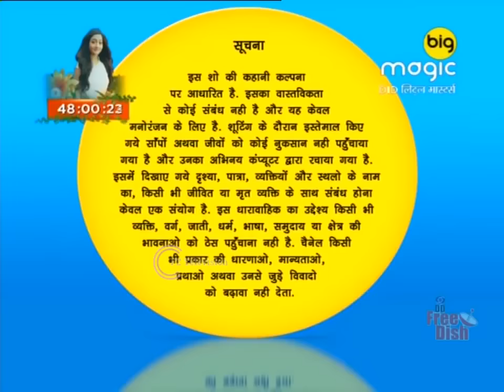अमृता और मजरीका का आमना सामना | Naaginn | Full Ep. 200 | Big Magic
अमृता और मजरीका का आमना सामना

The Naagin show is based on a tale of an ichchhadhari naagin (a female snake who can change form at will) named Amrita. She transforms herself into a woman to take revenge from the Singh family, which had killed her parents to get the valuable Naagmani

Producer/Star Cast : Sayantani Ghosh, Manav Gohil, Sachin Shroff